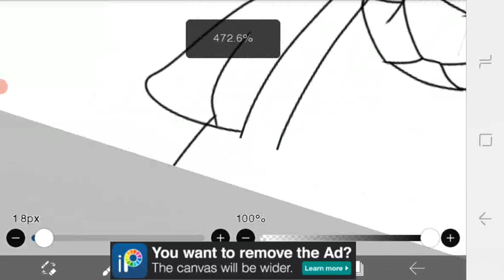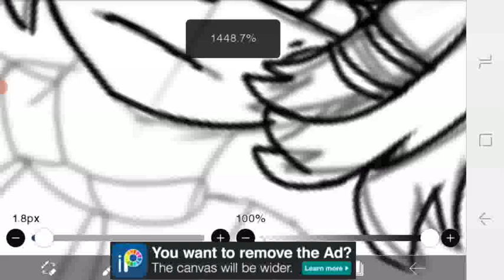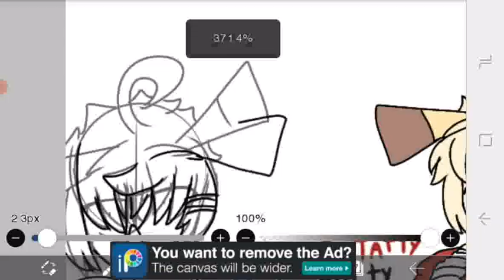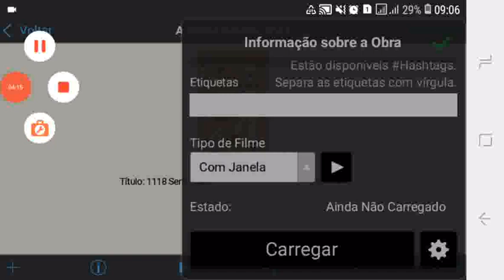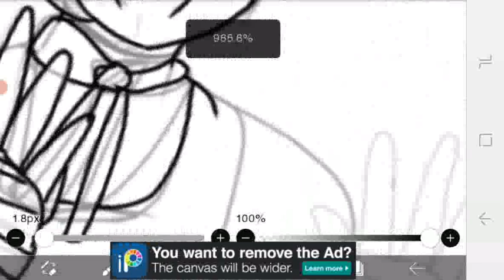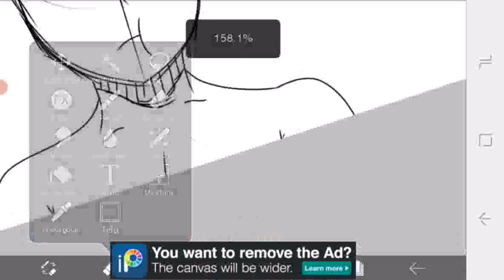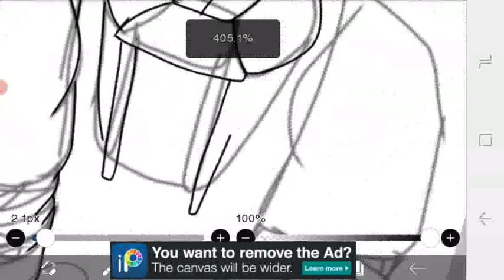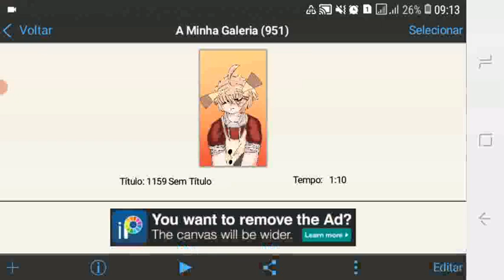Potatty Potty | drawings in my lnstagram page : speed art - Poppy's Friend Playtime (poppy playtime)